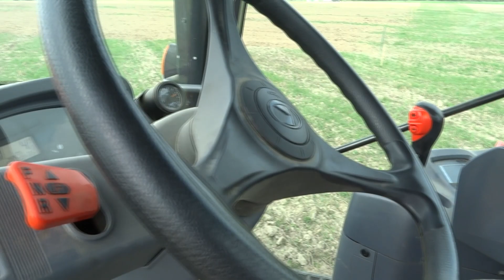Wojewódzki Konkurs Orki w Bielicach 2015! ||2x Kubota||Same|| FHD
To już II edycja tego Konkursu rok temu było mało ludzi teraz bylo prawie 15 :)
Walka była wyrównana :)
tabele wyników napiszę po niedzieli :)
Myśle ze wiem wam się spodobał! Subuj łapkuj i Komentuj !